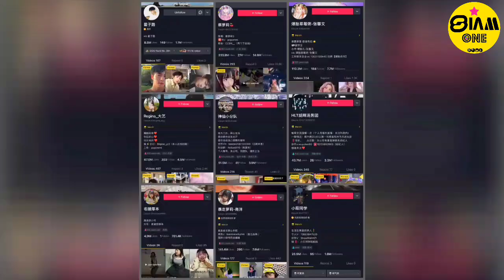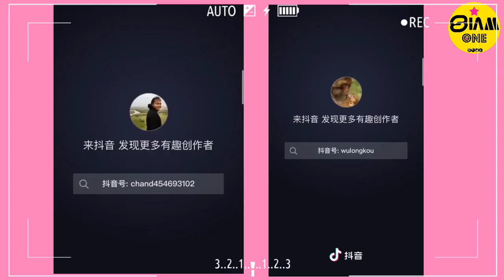ยิ่งมาม่า ยิ่งดัง? รวมคลิปทั่วโลก เต้นตามน้อง "ลิซ่า" เพลง ปูหนีบอีปิ